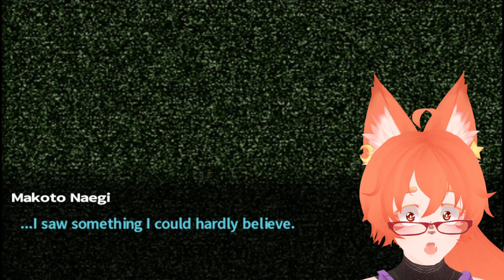Everyone Knows.. YOU DID IT!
I DIDN'T DO IT!

Unless I did..? Nyehehe.

Just kidding LOL. We're finding more evidence in this episode in preparation for our DEADLY class trail!!